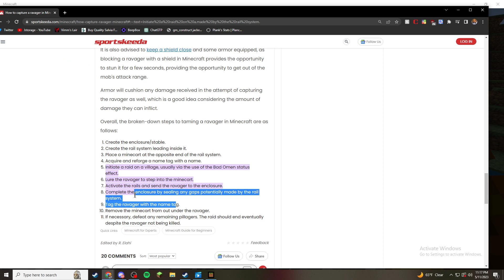capturing a ravenger - fourth time beating a raid